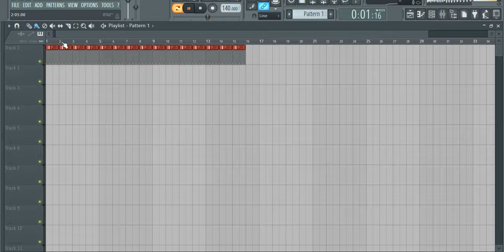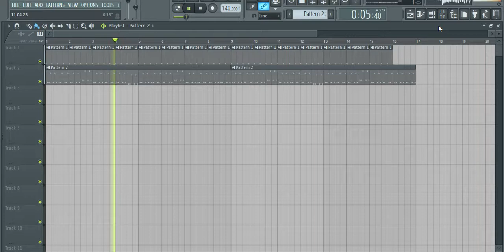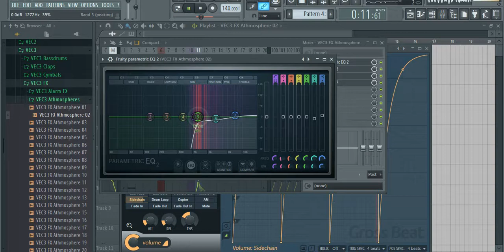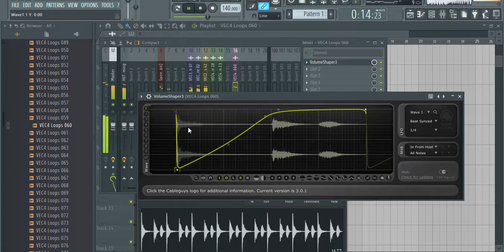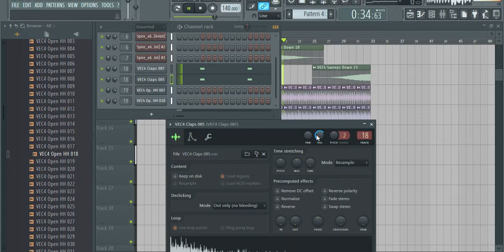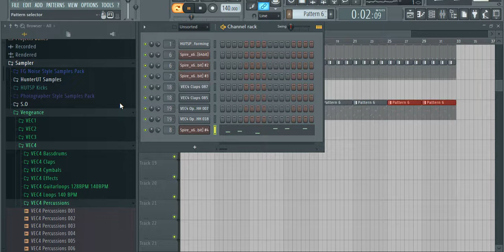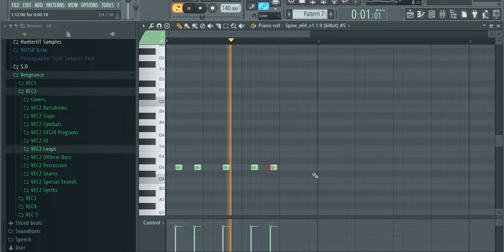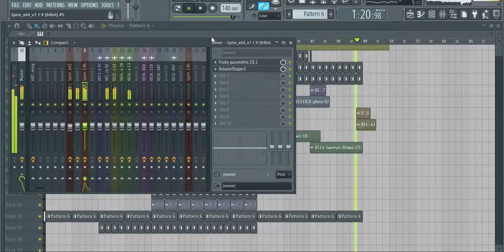FL Studio Tutorials : Simple Uplifting Trance Bassline in Spire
Its was almost random bassline, why "almost"? because i made it for 25 min from nothing, just fantasy and search nice atmospheres in VEC, and only after i decided record video about how i made this). Its something like James Dymond, but, not so loaded and so sidechained.
Yes, acid - crap)